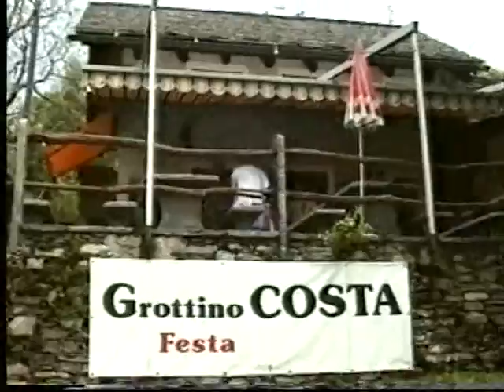1999 Lago Maggiore Kaminfeuercup